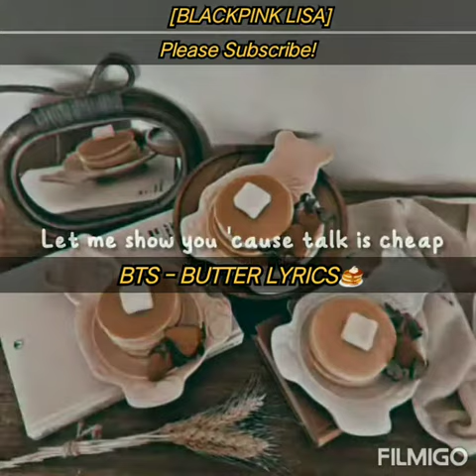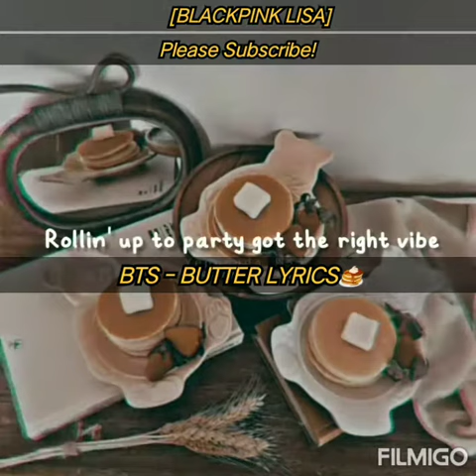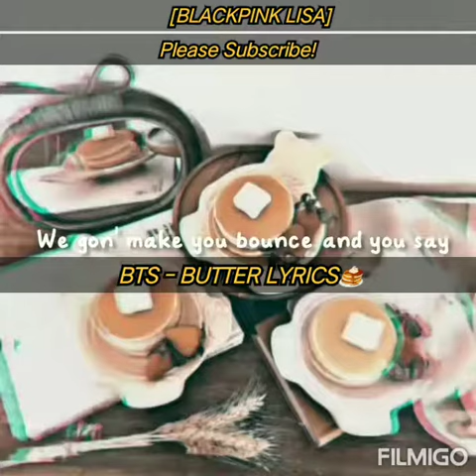BTS- BUTTER LYRICS